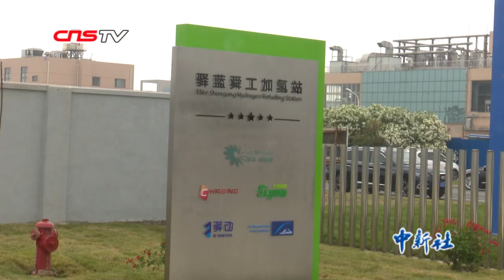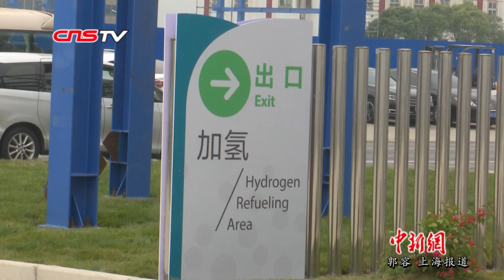全球最大加氢站落户上海 可实现资源循环利用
6月5日，目前全球规模最大、等级最高的氢燃料电池汽车加氢站在上海化工区正式落成。